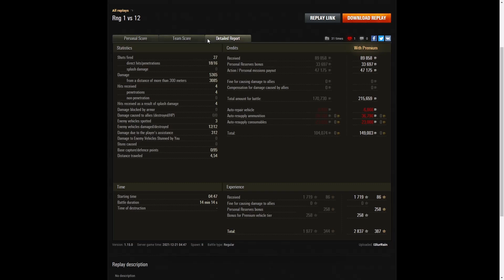SU-130PM - I3lurRain [PATRN]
This replay is from 21 December 2021 on Airfield.
The player was I3lurRain [PATRN] in the SU-130PM.

Video Contents
00:00 Intro
00:08 Battle
14:36 Results